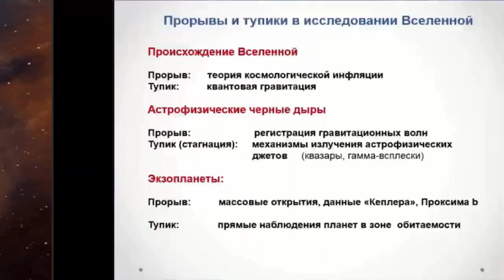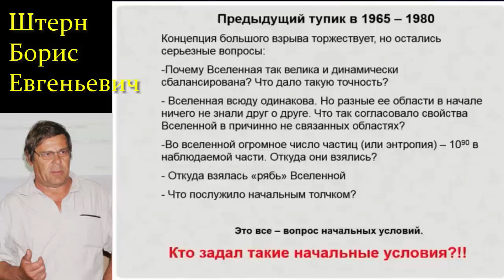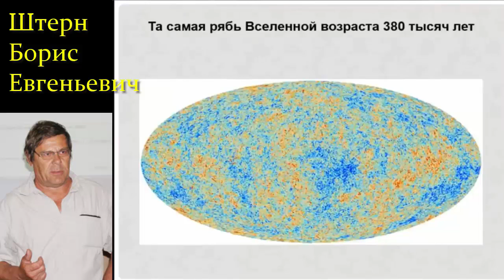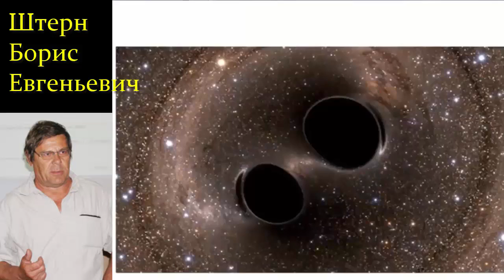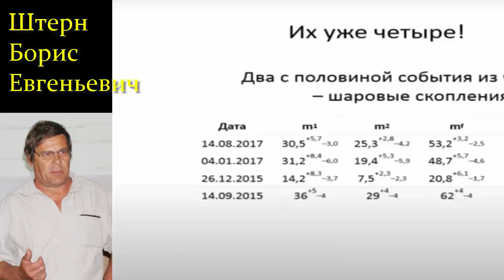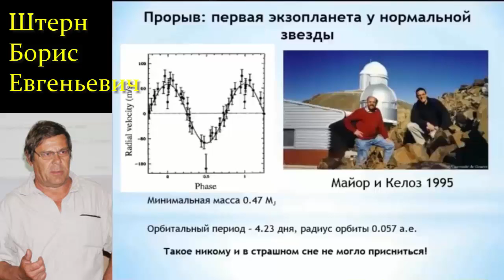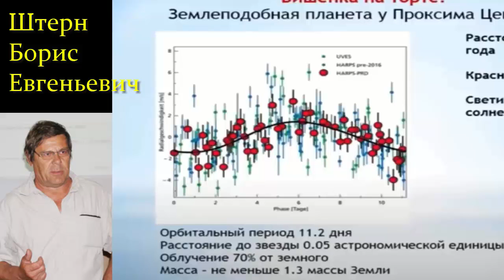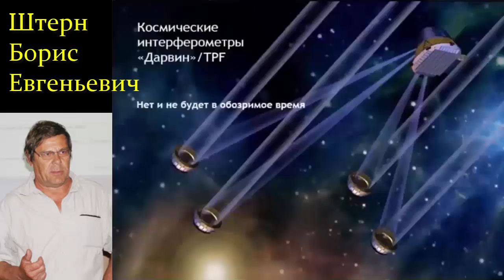✨ Штерн Б. Почему Вселенная так Велика и Сбалансирована? Video ReMastered.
Борис Штерн. Происхождение Вселенной. Черные дыры. Экзопланеты. 2019 г.
Борис Штерн:  советский и российский астрофизик и журналист, главный редактор газеты «Троицкий вариант». Доктор физико-математических наук, ведущий научный сотрудник Института ядерных исследований РАН и Астрокосмического центра ФИАН. По мировоззрению - атеист. Один из основателей Корпуса экспертов по естественным наукам и математике.
Родился: 15 сентября 1950 г., Мурманск, Мурманская область, РСФСР, СССР